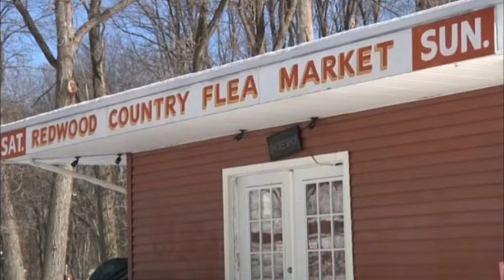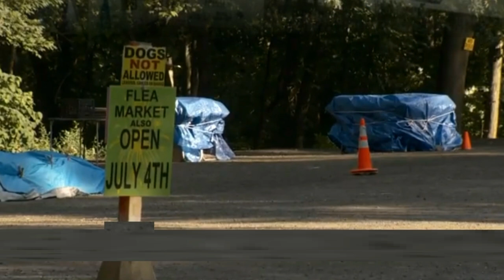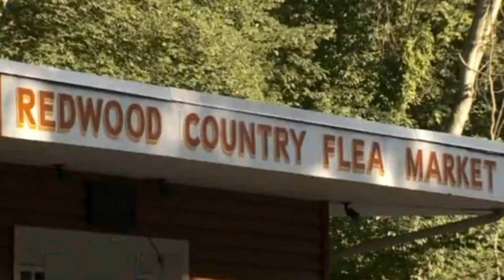Man Went To The Local Flea Market To Shop, But His Day Took A Horrible Turn After What He Discovered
A Connecticut man went to the local flea market to shop, but his day took a horrible turn after what he discovered on the table of one of the vendors, leading him to call the police as soon as he saw it.